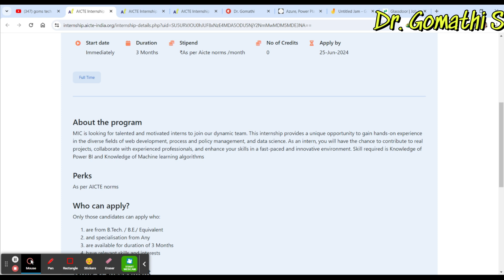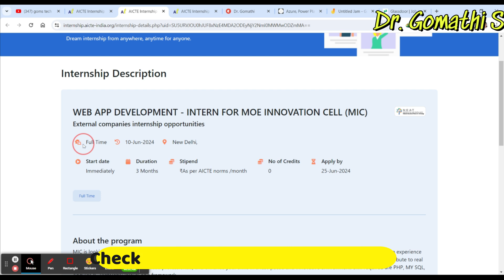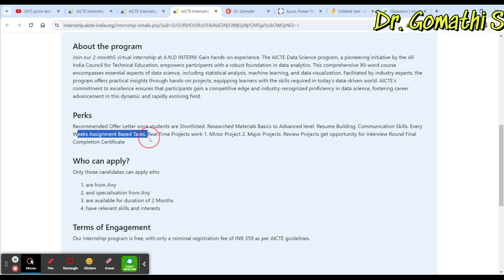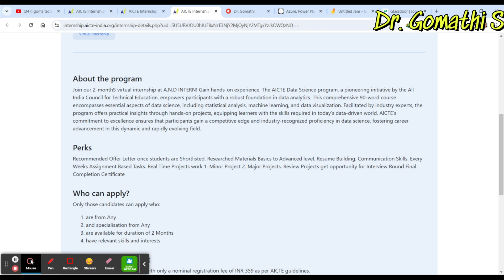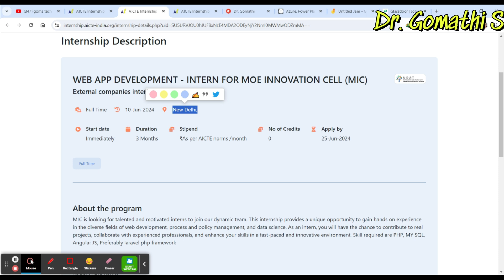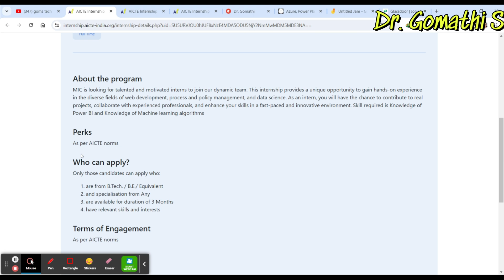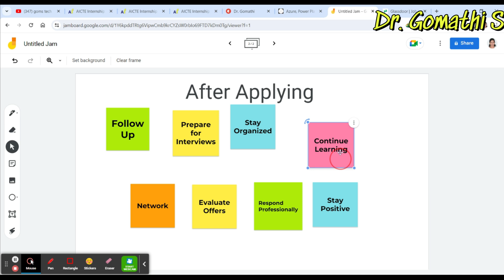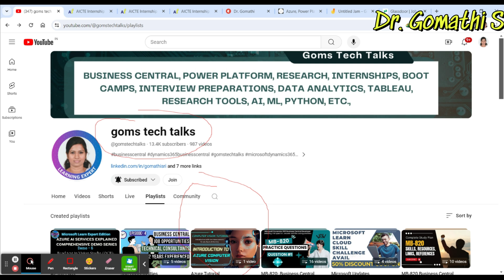AICTE Offers Paid Web App Dev & Data Science Internship | Online/Offline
1.

2. 100+ Interview questions and answers- BC Technical

Title: AICTE Offers Paid Web App Dev & Data Science Internship | Online/Offline

Description: Join AICTE's exclusive paid internship program for web app development and data science, available both online and offline. Enhance your skills and gain valuable experience in these high-demand fields. Don't miss this opportunity to kickstart your career with hands-on training and mentorship. Apply now and take the first step towards a successful future!

business central
mb-820 tutorial
mb-820 practice dumps
mb820 exam dumps
mb800 exam dumps
mb800 practice exam
scopus publication
ugc journal list
ugc list of journals
scopus list of journals
annexure 1

1. HUION HS64 Graphics Drawing Tablet

Happy learning